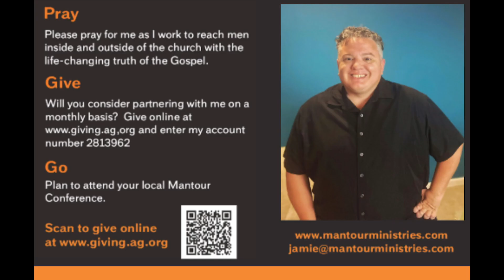185: Leaving The Locker Room and Getting In The Game with Mark Batterson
Join us as we preview the Saturday Morning Session of the upcoming 360 Man Conference.  We look back at Mark Betterson’s message at the 2014 Fall Conference in anticipation of hearing him this year.

The Mantour Guys Final Thought

To order a copy of the audiobook Whatever it Takes visit shorturl.at/gqwMZ